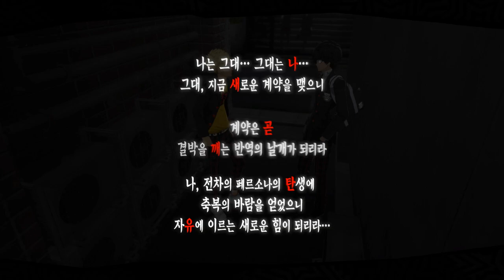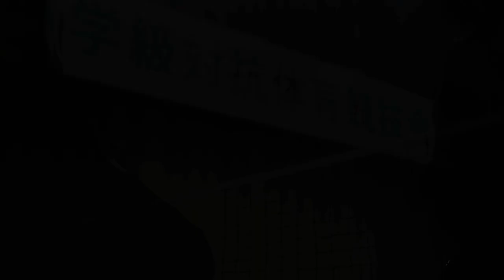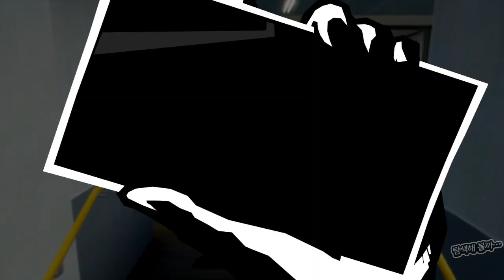[P5R] 페르소나 5 더 로열 - Part.2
본 플레이는 2회차 플레이임을 알립니다.
스트리머의 실황을 듣고 싶지 않은 분들을 위한 영상입니다.
되도록이면 스토리 위주로 진행하려고 합니다.